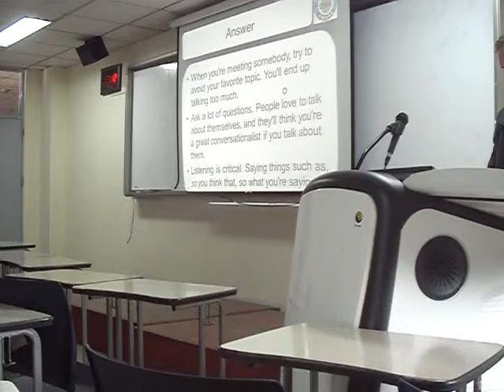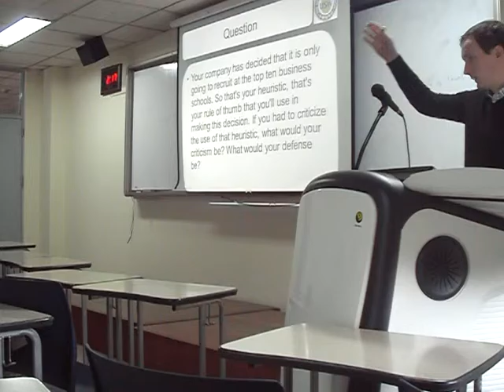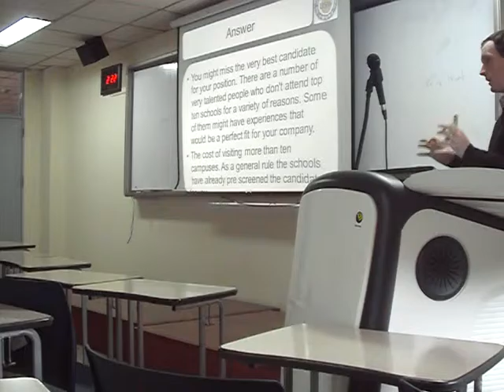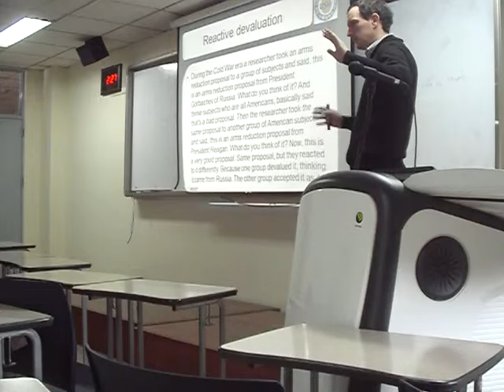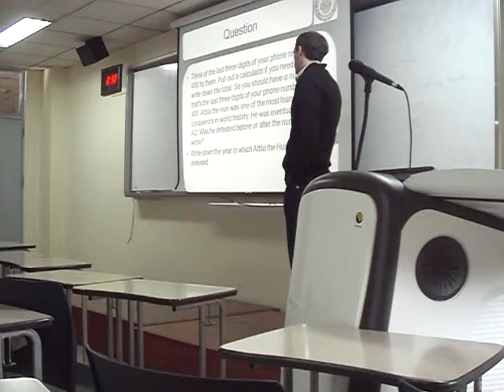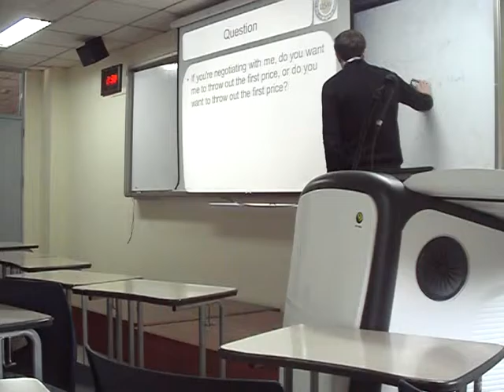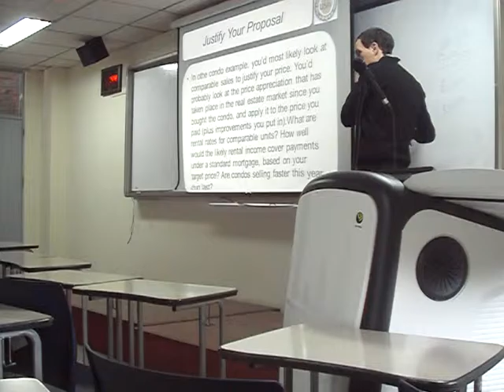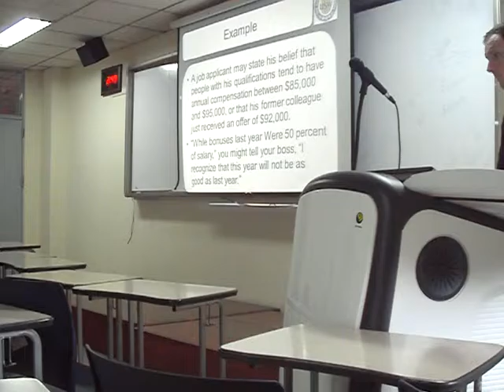29. Tactics 2 - Negotiation